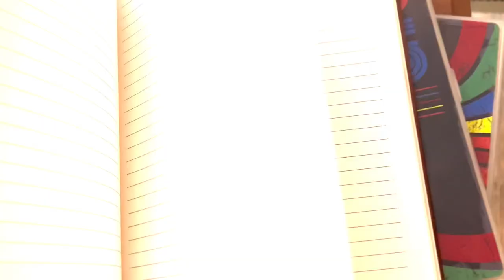TIME REBEL SQUAD - Intro (MY 100TH VIDEO!)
I now have a dream crossover series coming this year.
Here is the intro sequence for each story.
And thank you, @LEGOGumballLoudHouseStarMarvel.

Here are the legendary heroes of stories as shown:
0:01 - DrasticBoy
0:03 - Thomas
0:05 - Chase
0:07 - Kenai & Koda
0:09 - Indiana Jones
0:10 - Mario & Luigi
0:12 - Ebenezer Scrooge
0:14 - Solid Snake
0:15 - Doc & Marty
0:17 - Kion
0:19 - Liberty & Ryder
0:21 - Ezra Bridger
0:23 - The Mane 6 & Spike
0:24 - Arlo
0:25 - Spider-Men (No Way Home)
0:27 - Miles Morales
0:29 - Toaster
0:30 - “TIME REBEL SQUAD”

Music sources (in order of appearance):
(Requiem For MGS from Daniel James HybridTwo)
(Blink to the Future - Original Soundtrack)

Sources (in order of appearance):
Thomas & Friends: The Adventure Begins (2015)
Indiana Jones & The Dial Of Destiny (2023)
The Super Mario Bros. Movie (2023)
Scrooge: A Christmas Carol (2022)
The Lion Guard; Season 3 (2019)
Star Wars Rebels; Season 4 (2018)
My Little Pony: The Movie (2017)
The Good Dinosaur (2015)
Spider-Man: No Way Home (2021)
The Brave Little Toaster (1987)

Optionally, you could pretend that Toy Story, Star Wars’ Ahsoka, Scooby-Doo, & Hot Wheels: Battle Force 5 are here.